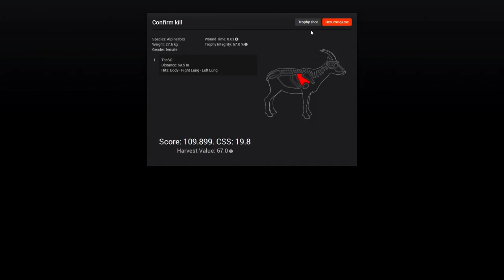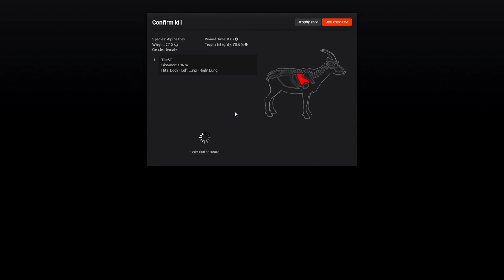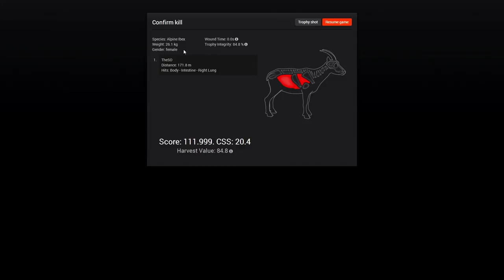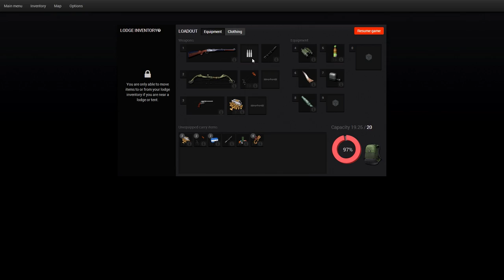Long Range Ibex Hunt w/7mm Stambecco - theHunter 2015 PC Gameplay w/leeroy